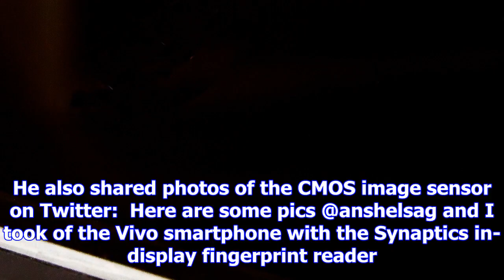The first phone with synaptics's in-display fingerprint sensor might not be from samsung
Synaptics' recent announcement about working with a top five OEM to mass produce its Clear ID FS9500...